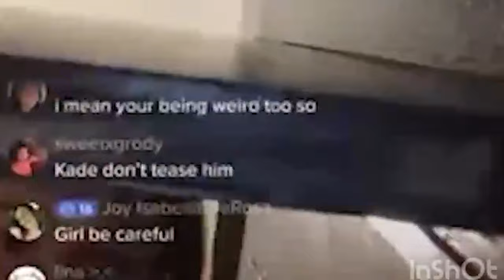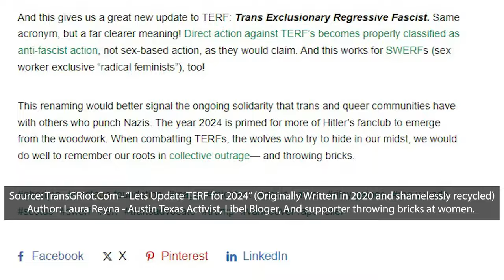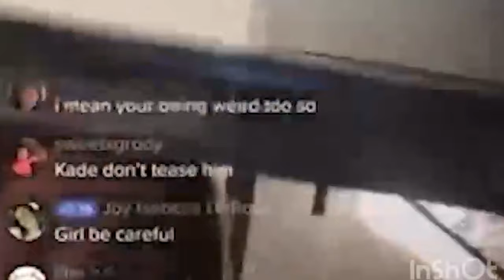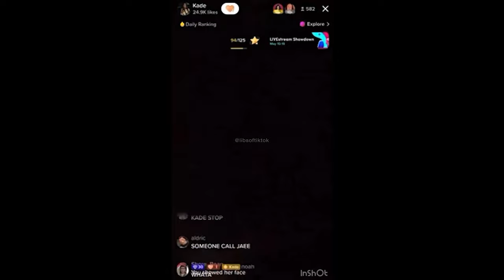Transgender Streamer Films Under Woman's Bathroom Stall, Then Claims They Are The Victim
A transgender livestreamer filmed themselves going into a women's bathroom, where she immediately begins filming under the stall next to her, urinating on camera, and attacking the woman who did not want to be filmed on the toilet. Then attempted to create a victim narrative for themselves. I am not asserting this behavior is the norm for the transgender community, however I do see people from that community DEFENDING behavior like this and advise that is a bad strategy in an age where many people unfairly attack innocent people calling them any manner of pervert. People like THIS are why women have a problem sharing space with transgender women, not the "alt right" or any manner of bigotry.